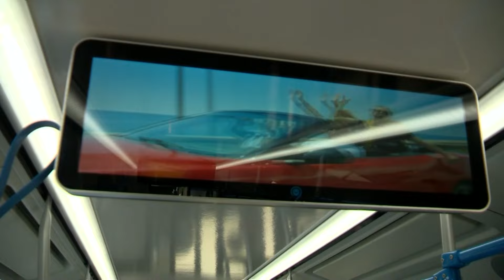КРУГЛОСУТОЧНЫЙ АВТОБУС ДО АЭРОПОРТА СОЧИ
С 1 июля в Сочи начал работать круглосуточный автобус. Это маршрут регулярных пассажирских перевозок №105А «Аэропорт – Сочи», связывающий крупные транспортные узлы курорта.